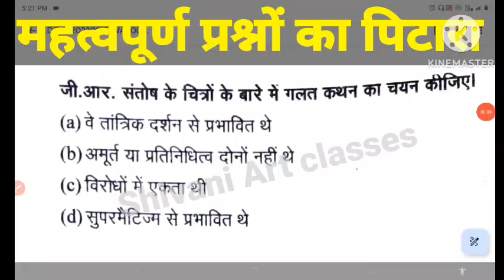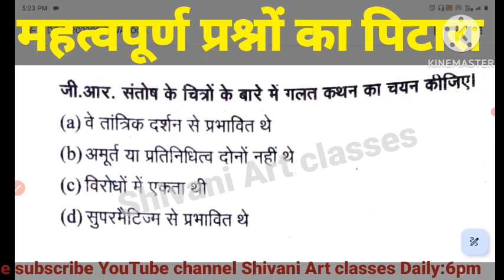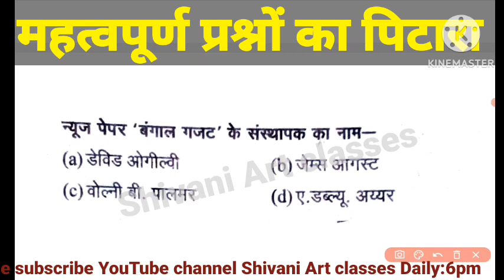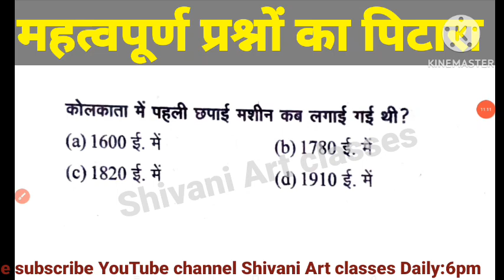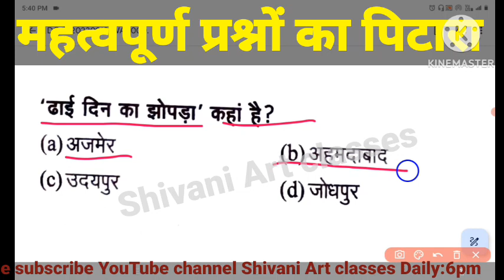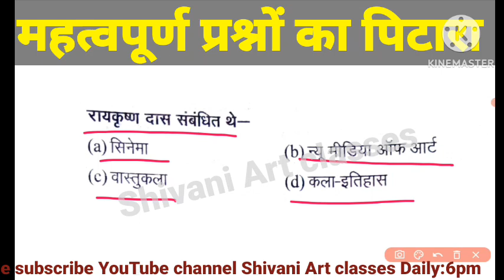कला सेलेक्शन सीरीज -10 | TOP SELECTED MCQs CLASS 10 | UP TGT PGT EMRS | BENEFICIAL FOR ALL ART MCQ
कला सेलेक्शन सीरीज -10 | TOP SELECTED MCQs CLASS  | UP TGT PGT EMRS | BENEFICIAL FOR ALL ART EXAMS
कला सेलेक्शन सीरीज | TOP SELECTED MCQs CLASS 10 | UP TGT PGT EMRS | BENEFICIAL FOR ALL ART EXAMS
कला सेलेक्शन सीरीज | TOP SELECTED MCQs CLASS 2 | UP TGT PGT EMRS | BENEFICIAL FOR ALL ART EXAMS
कला सेलेक्शन सीरीज | TOP SELECTED MCQs CLASS 1 | UP TGT PGT EMRS | BENEFICIAL FOR ALL ART EXAMS
उत्तर प्रदेश कला आधुनिक चित्रकार TOP 100 MCQ Part-1 TGT PGT EMRS Lt grade Drawing teacher exam MCQ
सभी परीक्षाओं में उपयोगी

के० जी०सुब्रमण्यम के विषय में जानकारी

धनराज भगत के विषय में विस्तृत जानकारी

राम किंकर बैज के विषय में विस्तृत जानकारी

देवी प्रसाद राय चौधरी के विषय में विस्तृत जानकारी

कला परीक्षाओं में सफलता दिलाने वाले प्रश्न UP TGT PGT EMRS ART student  के लिए महत्वपूर्ण Part-6
समकालीन कलाकारों के विषय में जानकारी